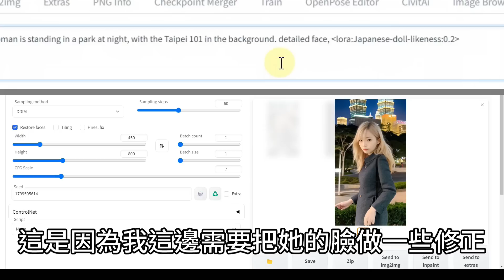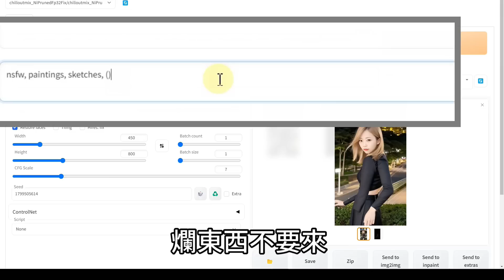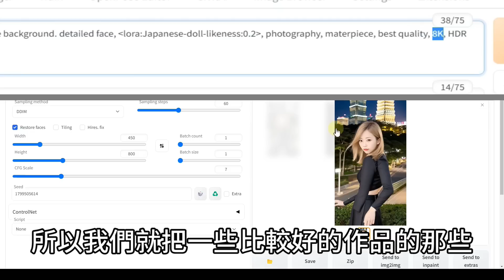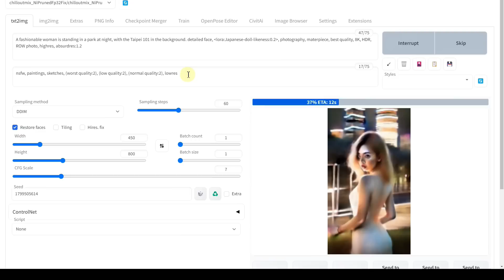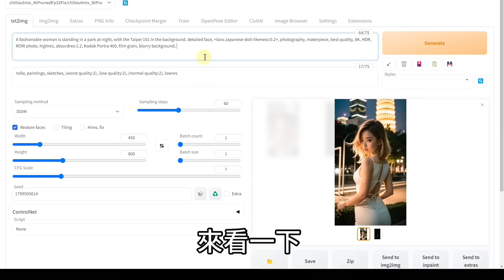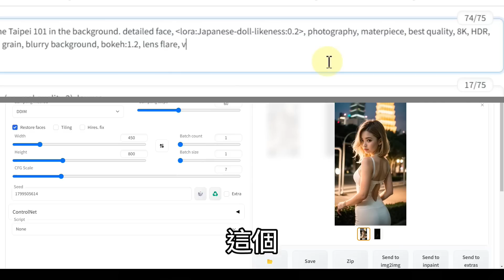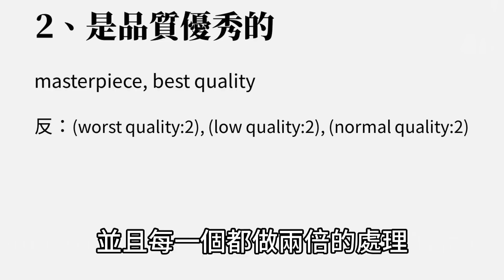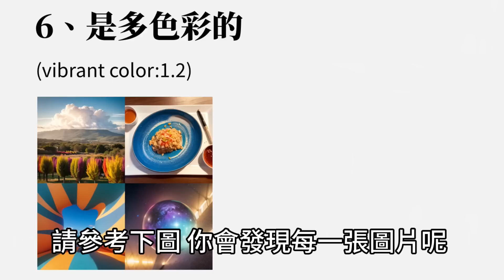【AI生成教學】如何生成專業攝影照？ - Stable Diffusion 教學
我們在用 stable diffusion 生成真人照片的時候，有時候會遇到畫質不如預期，這到底要怎麼調整才會像攝影師照得一樣呢？

讓 AI 召喚師來告訴你吧！

喜歡看文字的朋友，可以看這裡。文章裡有這次的所有的圖片，大家可以慢慢的對照。

本集重點
0:00 開場
0:37 操作示範
1:47 是攝影作品
2:53 是品質優秀的
3:57 是清晰、高解析度
5:50 是膠卷特性的
7:11 是模糊背景、散景、光暈
8:50 是多色彩的
9:30 要點回顧
12:35 所有照片的演進
13:06 成品照

重點提詞：
photography, masterpiece, best quality, 8K, HDR, highres, absurdres:1.2, Kodak portra 400, film grain, blurry background, bokeh:1.2, lens flare, (vibrant color:1.2)

反面提詞：
nsfw, paintings, sketches, (worst quality:2), (low quality:2), (normal quality:2), lowres